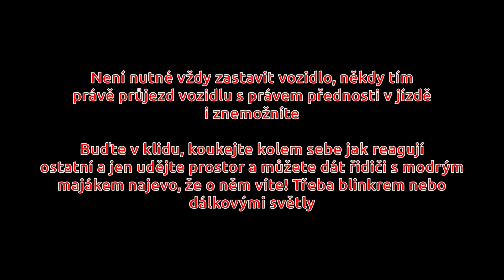Jak (ne)uhýbat VRZu lll.